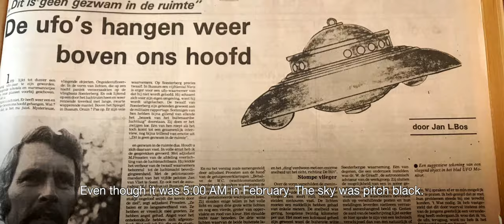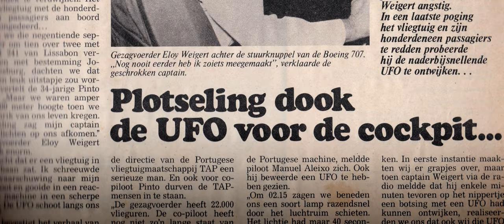The UFO's of Soesterberg - Official theatrical trailer (2023) Subtitled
Feature documentary about The Netherlands most famous UFO incident. A dozen soldiers at Soesterberg Airbase (also known as Camp New Amsterdam) saw an enormous UFO at the heart of the cold war. But it doesn't end there...

Director and producer: Bram Roza
Executive producers: Richard Raaphorst, Michiel ten Kleij, Maarten in 't Hout
Cinematography and editing: Michiel ten Kleij
Animated illustrations: Richard Raaphorst, Darja 'Dari' Vandadi, Robin Raaphorst, Maarten van der Meer, Sarina Reilingh
Original score: Mike Redman
Sound mix and design: Sander Houtman, Cristo Pruppers
Color grading: Jorne Tielemans
Graphic design: Alexander Griffioen
Research: Bram Roza, Alexander Griffioen
Transcripts: Bram Roza, Claartje van Swaaij
Translation and subtitles: Marjan Westbroek
Trailer edit: Michiel ten Kleij

This is a production of The Mad Scientists Movement